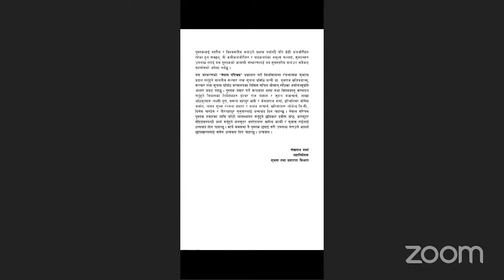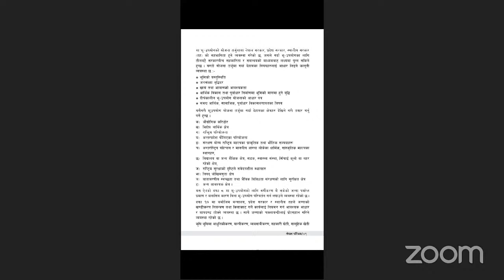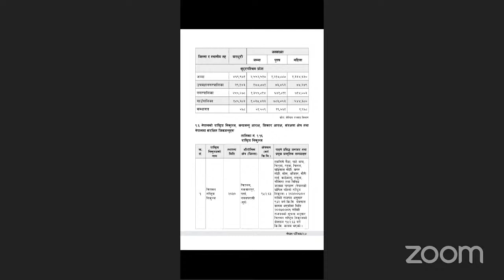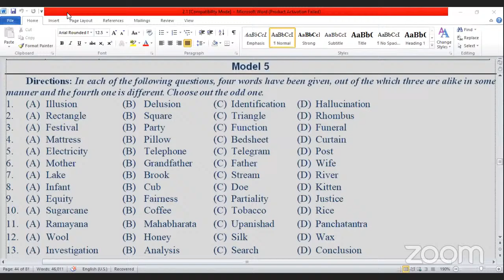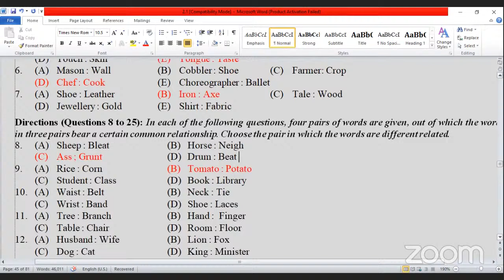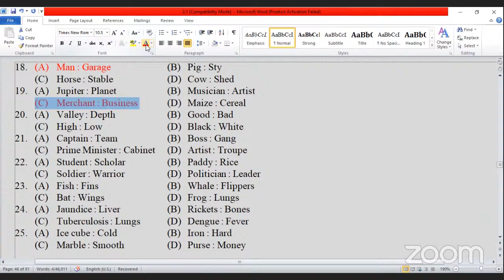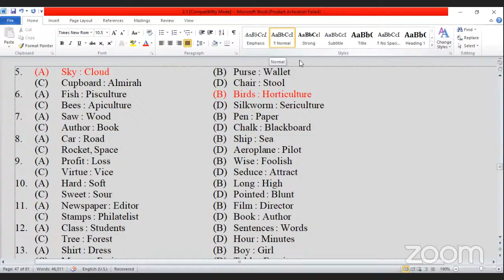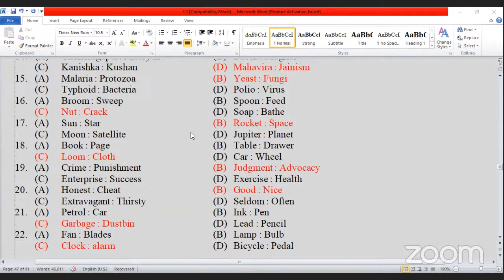IQ- Odd One Out/Classification-Very Important Questions for all Competitive Exams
Warm Greatings, We Welcome you in this Channel for your Success, This Channel provides you free of cost of all complete course of Lok Sewa Exams for Defence Orginations Security Forces Job & all Government Job, Semi Government, Private, School College, University Exams & General Understanding Level. It Provides Complete Cources of ASI, Inspector, Constable Nepal Police & APF, Sainya, officer Cadets, Doctor, Engineer, Pilot , Staff college of Nepal Army, Sayak Suchak,Assistant Investigator, Investigation Officer,Students Lifestyle, Adventureous Journey, Motivation Sessions, All in One Platform for all, Best Learning Institute,
All content included on this video including text, graphics, images, video clips and audio clips, is the property of Manokranti Center or our associates, and protected by international copyright laws. The collection, arrangement and assembly of all content on this site is the exclusive property of Manokranti Center, and protected by international copyright laws.
You may not copy, reproduce, distribute, publish, display, perform, modify, create derivative works, transmit, or in any other way exploit any part of copyrighted material without permission from Dr.rajendra KC/dCAN